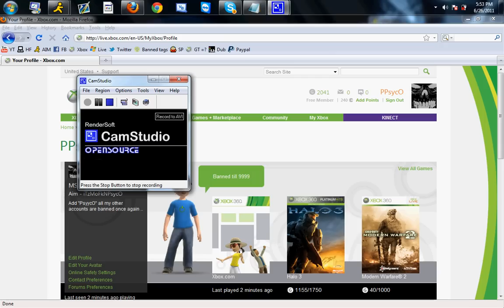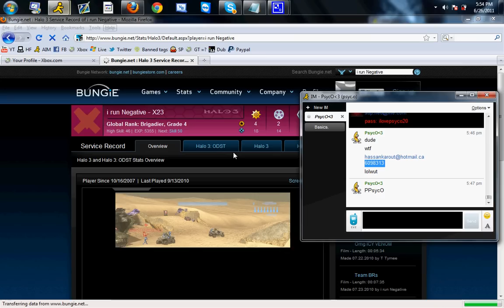Oh How I love PsycO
JACKED THIS MOTHAFUCKA HELL YEAHH!! TSGH KIDD